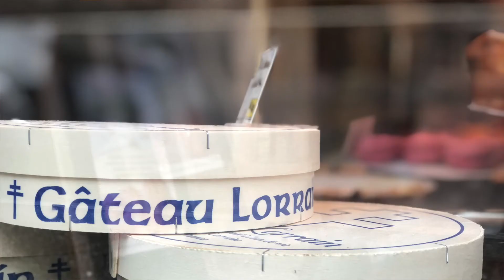Aux côtés des artisans de la boulangerie-pâtisserie familiale Gwizdak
La Maison Gwizdak propose une production 100 % faite maison, grâce au savoir-faire artisanal des équipes. Les artisans proposent une multitude de pains, sandwichs, desserts, gourmandises et spécialités du terroir ! Et le fameux Gâteau Lorrain !

🗣J’échange avec Fabrice Gwizdak à la tête de l’équipe composée de 18 personnes.

➡️La période est difficile pour la Maison. Avec la crise, la physionomie de nos quartiers change : plus de télétravail c'est moins de fréquentation.

📲Le numérique représente une opportunité pour l'artisanat et les commerces de proximité. La Maison Gwizdak est d'ailleurs présente sur la plateforme achetez-grandnancy.fr

🤜Pour valoriser les métiers et aider le secteur c'est aussi et surtout l'apprentissage que nous devons soutenir !

Soutenons nos artisans et commerçants de proximité !